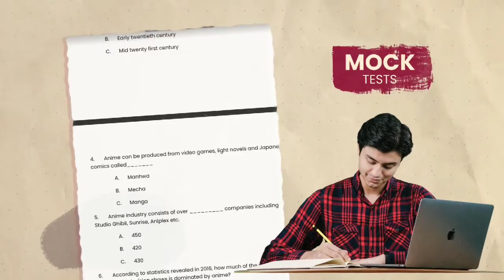IELTS Course by Munzereen Shahid Apu (Oxford University) || Robi 10 Minute School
😌চলে এলো টেন মিনিট স্কুলের IELTS কোর্স!

IELTS পরীক্ষার সকল খুঁটিনাটি শিখে নিন এই কোর্সে! মুনজেরিন আপুর সাথে প্রস্তুতি নিয়ে নিন বিদেশ যাওয়ার!🥰

কোর্সে থাকছেঃ
🎥 ৫০টি রেকর্ডেড ক্লাস
👩‍🏫 ইন্টারেক্টিভ প্র্যাক্টিস ম্যাটেরিয়াল
📝প্রত্যেক ক্লাসের সাথে নোট
📈 IELTS পরীক্ষার সকল কমন টপিক
👩‍🏫 IELTS পরীক্ষার পূর্ণাঙ্গ প্রস্তুতি

🥰 যারা বিদেশ যাওয়ার প্রস্তুতি নিচ্ছেন তবে IELTS পরীক্ষা নিয়ে চিন্তিত, তাদের জন্যই টেন মিনিট স্কুল নিয়ে এলো IELTS কোর্স! ব্যস্ততার কারণে আর নয় পিছিয়ে পরা!😌
🧑কোচিং ক্লাসে যাওয়ার সময় নেই? হাতের মুঠোয় এখন  IELTS ক্লাস! IELTS পরীক্ষার সকল প্রস্তুতি নিয়ে নিন মুনজেরিন আপুর সাথে!🥰

🗽বিদেশে পড়তে যাওয়ার স্বপ্ন পূরণ করার এইতো সুযোগ!  IELTS পরীক্ষার পূর্ণাঙ্গ প্রস্তুতি হবে এখন ঘরে বসেই!😌

❤️টেন মিনিট স্কুল আপনার বিদেশ যাওয়ার স্বপ্ন সুলভ করতে নিয়ে এলো IELTS কোর্স! IELTS পরীক্ষার সকল প্রস্তুতি নিয়ে নিন মুনজেরিন আপুর সাথে!

🙌 তাহলে দেরী নয়, আজই ভর্তি হয়ে যান!